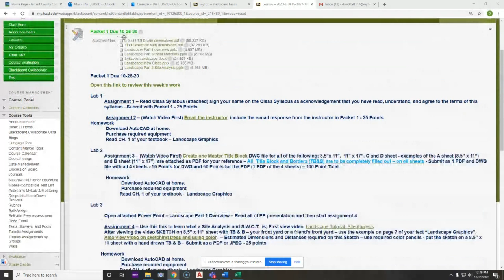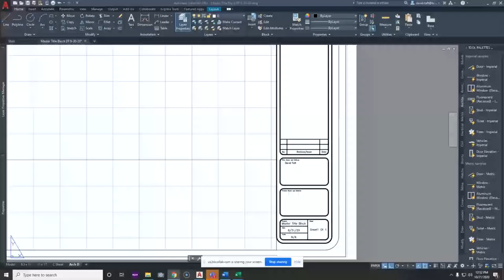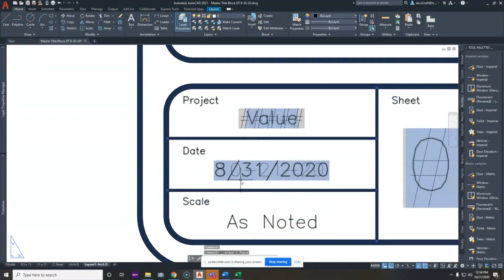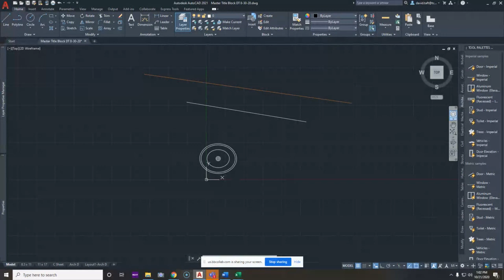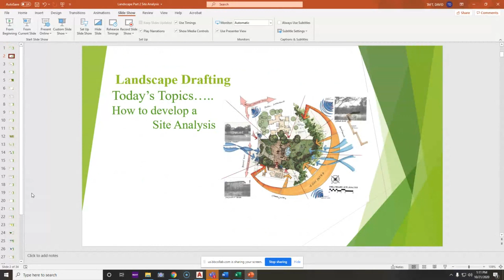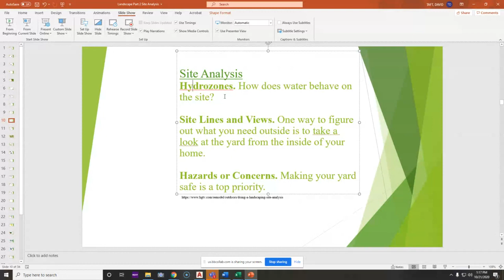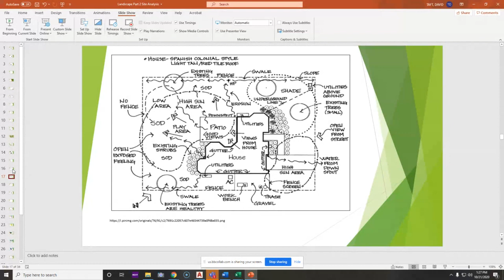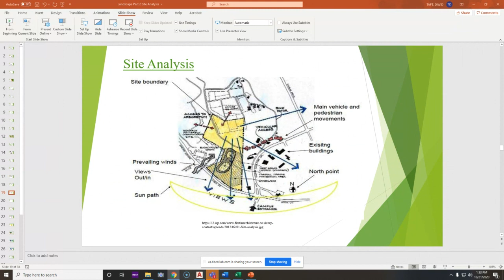DFTG 2427•Landscape Drafting•10•21•20 Part 1•David Taft